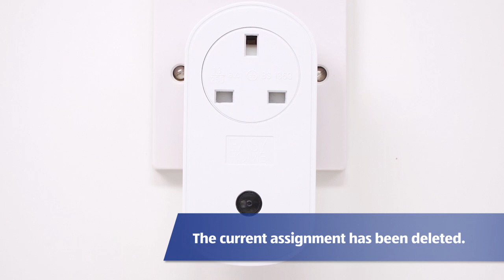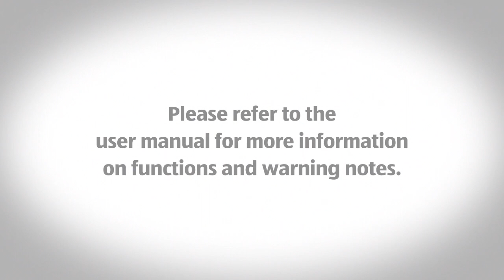Remote Controlled Wall Sockets